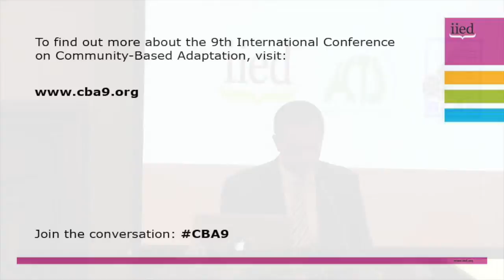Vincent O'Neill at CBA9: excerpt 4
The fourth excerpt from the speech by Vincent O'Neill, Irish Ambassador to Kenya, at the 9th International Conference on Community-Based Adaptation (CBA9).

The conference took place in Nairobi, Kenya, from 24-30 April 2015, and had the theme of 'Measuring and enhancing effective adaptation'.